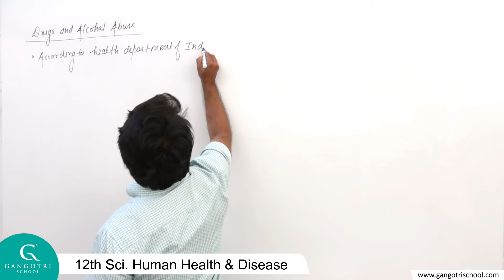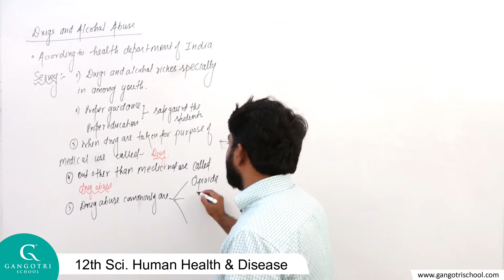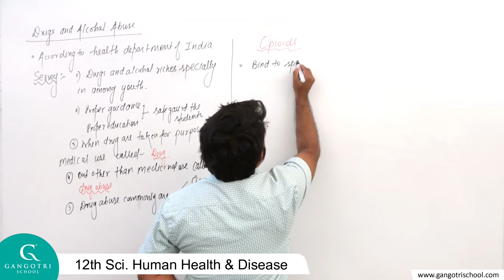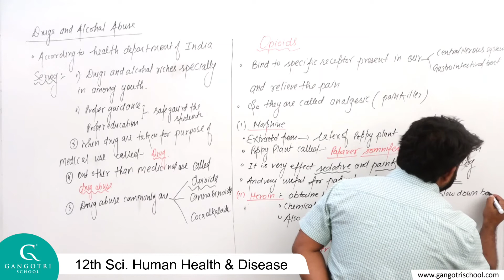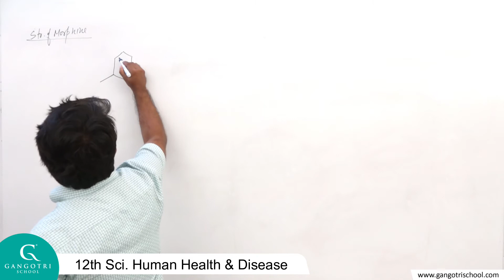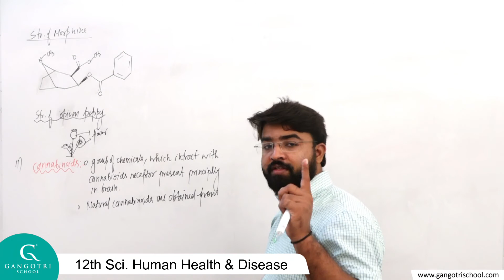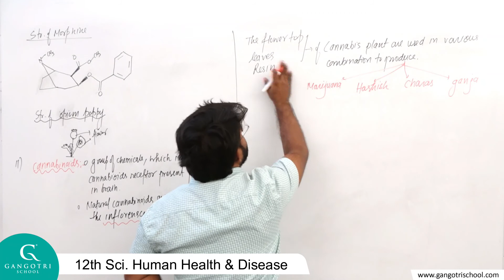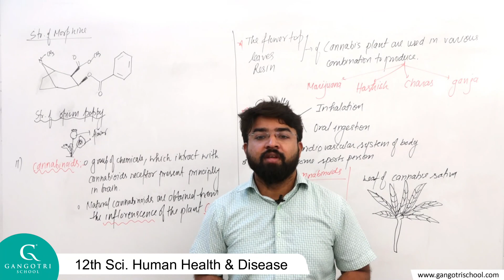Biology 12th Sci. Human Health & Disease Part 27